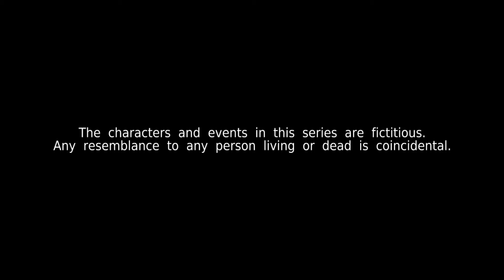Kin《亲》EP628 (ENGLISH/CHINESE/MALAY SUBS)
Ella struggles to keep her pregnancy under wraps. James realises that Ananya has got jitters about the CEO job and tries to help her. Zaryf is tired of Ashraff's constant jabs and decides to talk to Aminah about it.